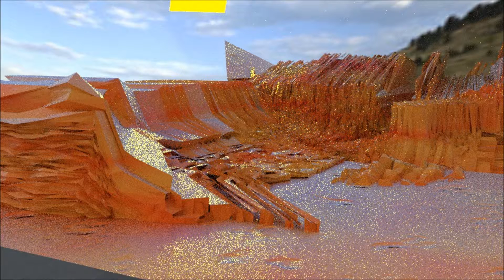Yea Lace- think twice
before you